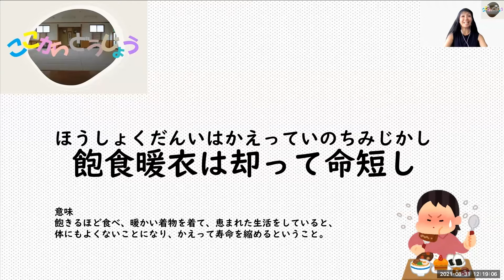ここから道場＃15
「ココロとカラダのつながりを知り、健康にレジリエントに生きる」ための日常生活へのアドバイスを生配信しています。
旅人マッサージ師マサシさんをお迎えして、ココロのイロ研究所の研究員樋榮ひかると長谷川楓がココロとカラダのつながりについてインタヴュー形式で進めます。ココロが明るくなるとカラダも健康に、そしてその逆もありき。全世界を旅しながら、全世界の人たちに施術をしてきたマサシさんからココロとカラダの関係を学びましょう！

日　時：毎月第2＆第4火曜日12時15分～12時30分の15分間
場　所：YouTube生配信
　　　　アーカイブは、こちらからご覧いただけます。

* 8月はサマープログラムなどの関係により、8月31日に生配信となります。

カラダの健康についての担当、旅人マッサージ師まさしさん
VSワールド（BY 旅人マッサージ師まさしさん）の旅や世界についての動画はこちらから。

ココロの健康についての担当、樋榮ひかるについてはこちらから

ココロのイロ研究所については、こちらから